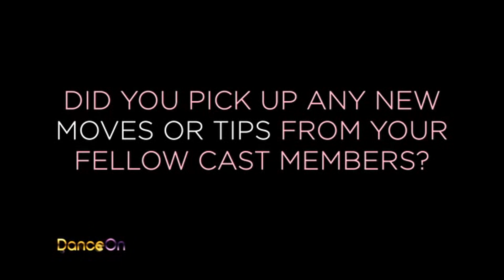Dancers Chat Choreography in Burlesque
Dancers from BURLESQUE tell you about the different styles and moves in the film.

Choreographers: Joey Pizzi and Denise Faye